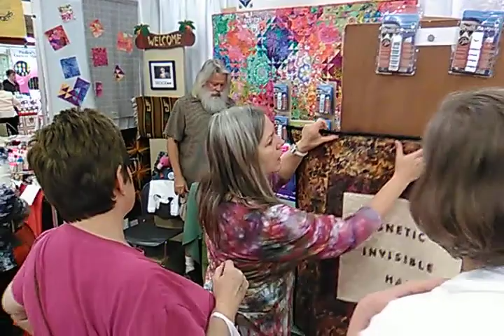Quilt hangers. DR NTUBA THOMPSON Akwo